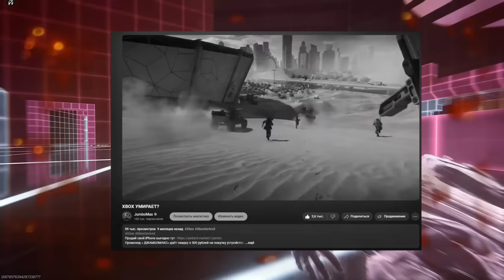«XBOX НИКОМУ НЕ НУЖЕН» // ПРИДЕТСЯ ПОТЕРПЕТЬ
Расскажу о ситуации Xbox и азиатским разработчиком, по словам которого платформа Microsoft НЕ НУЖНА